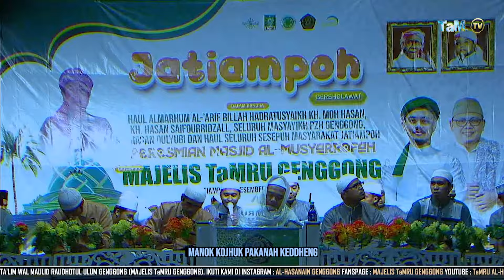Syair Madura versi Pantun Hartaman - Sandi - Majelis TaMRU Genggong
Ikuti akun resmi Majelis TaMRU hanya di ;

Pertanyaan seputar ibadah sehari-hari, adat istiadat dan lain-lain, kritik dan saran bisa dikirim melalui japri atau DM akun official Majelis TaMRU, atau kirim pesan WA/Telegram: 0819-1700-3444. Biasanya pertanyaan dijawab di akhir setiap rutinan majelis.
Donasi untuk syiar dakwah kami bisa melalui rekening resmi Majelis TaMRU Bank BRI nomor 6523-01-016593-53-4 an. Perkumpulan Taklim wal Maulid Roudhotul Ulum